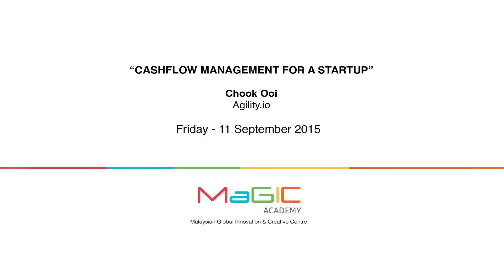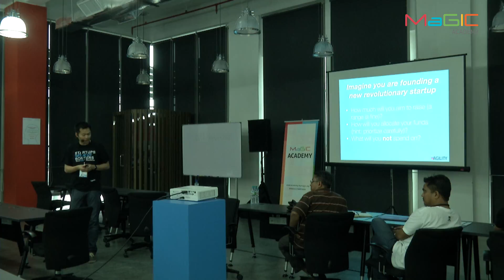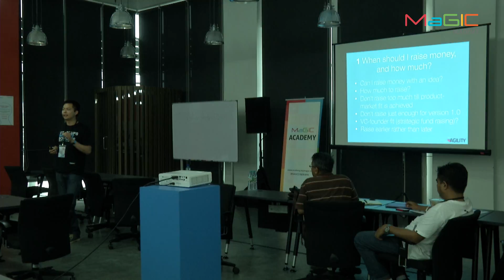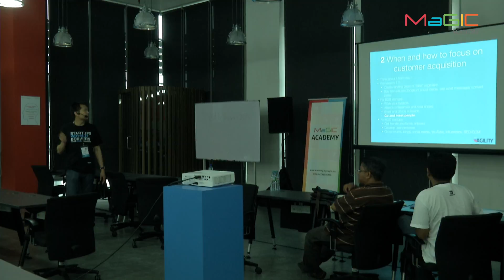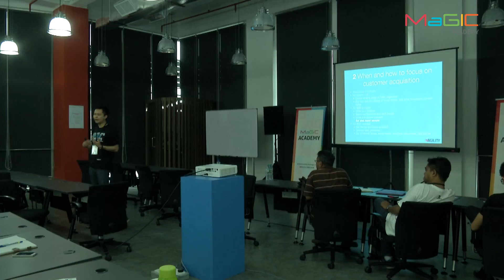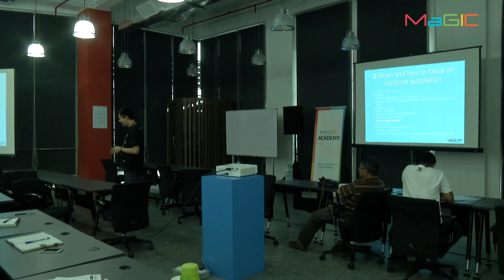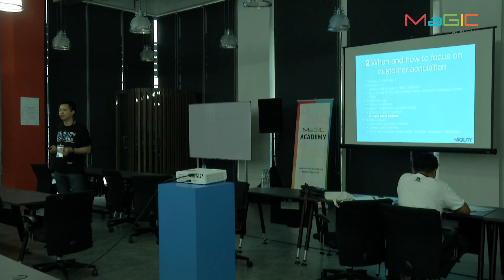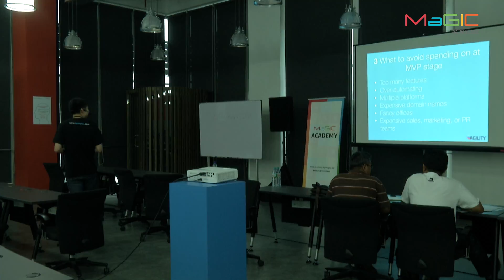MaGIC Academy - Cashflow Management for a Startup (Chook Ooi)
Cash is a critical resource that can easily make or break a startup. Proper cashflow management is important to make sure startups stay afloat long enough to find the right product-market fit. However, learning when it’s absolutely necessary to spend money, and when to raise your first round or subsequent rounds, is also important.

Key Learnings: When should you raise money, and when should you raise even more money? Is my burn rate too high? what can I do to extend my runway? When should I focus on customer acquisition (day 1 or after my MVP is ready)? What should I avoid spending money on? How to think about customer acquisition cost. When should I spend money?